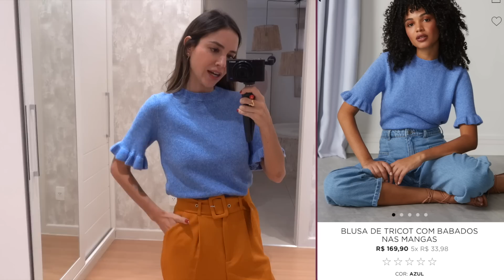COMPRAS do MÊS